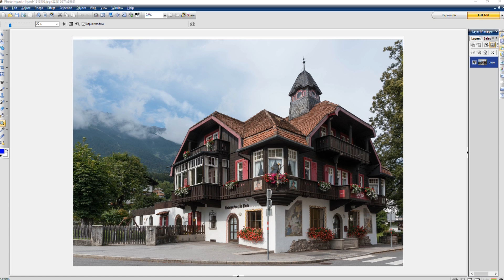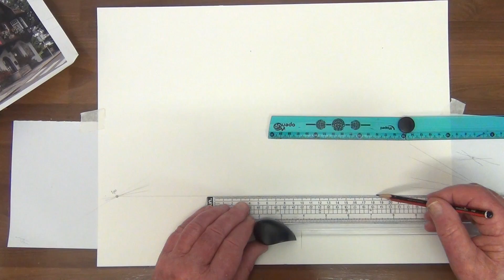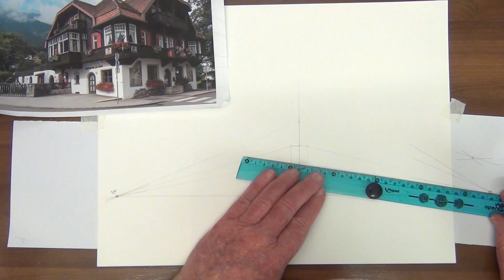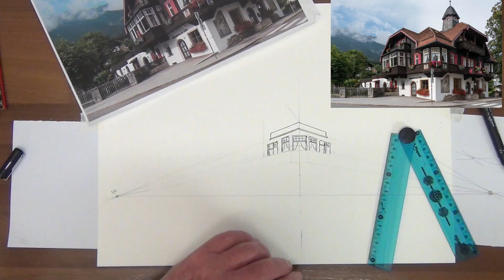how to draw a building in 2 point perspective using vanishing points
This 2 point perspective tutorial is Part 1 of a 2-part series. You will learn how to use the vanishing points to draw a building.

The equipment you will need:
0.1 Staedtler Pigment Liner
0.3 UniPin fine line
Water and Fade Proof Pigment Ink
Calligraphy Pen

I  highly recommend the book "Rendering in Pen and Ink" if you really want to progress in pen and ink work:
Excerpt from Amazon site:
Arthur L. Guptill's classic Rendering in Pen and Ink has long been regarded as the most comprehensive book ever published on the subject of ink drawing. This is a book designed to delight and instruct anyone who draws with pen and ink, from the professional artist to the amateur and hobbyist. It is of particular interest to architects, interior designers, landscape architects, industrial designers, illustrators, and renderers.